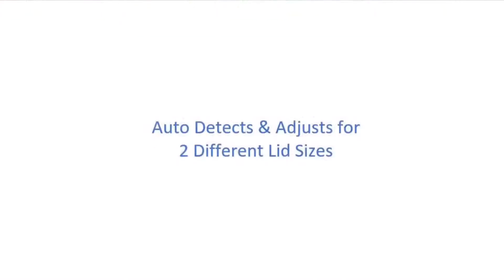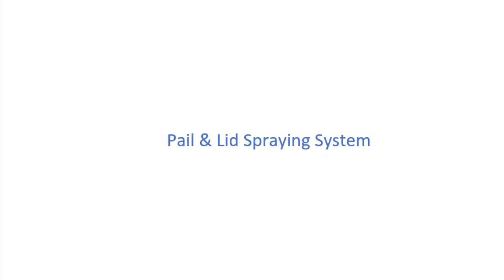Pail & Lid Spraying System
Spraying pails and lids. Auto adjusts for different size products